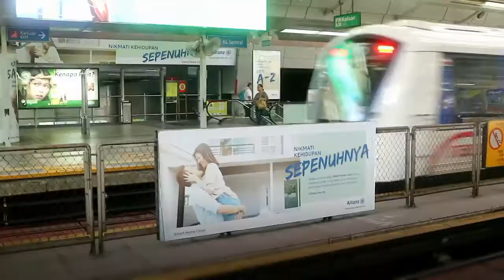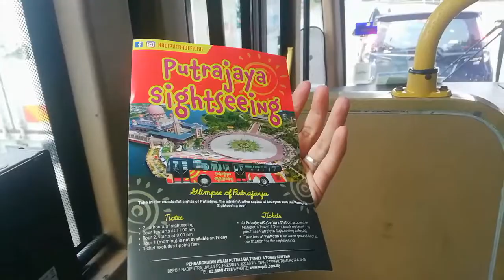เที่ยวมาเลเซีย | เก็บตกเที่ยวมาเลเซีย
เดินเล่นมาเลเซีย เที่ยวกัวลาลัมเปอร์ และเมืองใหม่